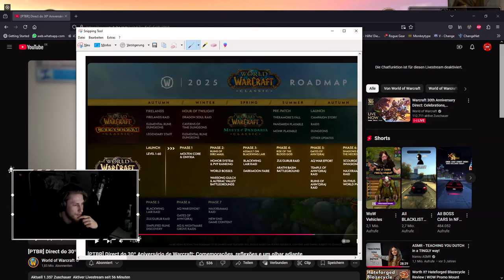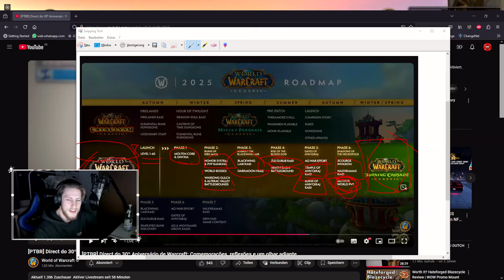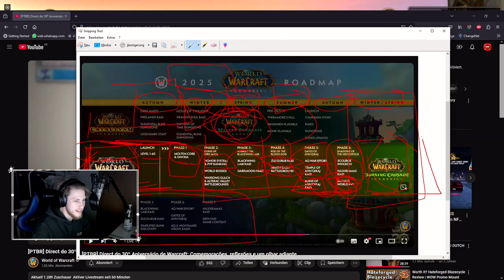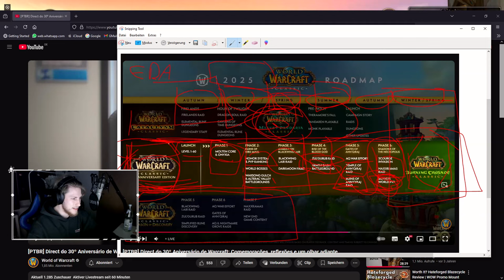WOW Classic Fresh wurde angekündigt...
Willkommen zu meinem neuesten Video, in dem wir uns die aufregenden Ankündigungen der diesjährigen BlizzCon genauer ansehen! 🎉 Blizzard hat eine Menge spannender Updates für die Classic-Community auf Lager, und wir gehen die wichtigsten Highlights durch.

Hier erfahrt ihr alles über die „Classic Fresh“-Server, die angekündigten „Fresh Hardcore“-Erfahrungen und die Einführung einer neuen Timeline, die uns ermöglicht, die WoW-Geschichte auf eine ganz neue Art zu erleben. Auch das heiß ersehnte Mists of Pandaria Classic steht in den Startlöchern – eine Nachricht, die bei Fans nostalgische Gefühle und große Vorfreude auslöst!

Als besonderes Highlight habe ich Rytrius, den Geduldigen als Featuregast dabei. In Form eines WhatsApp-Audios teilt er seine Gedanken zu den Ankündigungen, und ich kommentiere seine Ansichten kurz. Freut euch auf spannende Insights und Analysen!

Wenn ihr genauso begeistert seid wie ich und tiefer in die neuen Ankündigungen eintauchen wollt, dann seid ihr hier genau richtig. Viel Spaß beim Zuschauen und vergesst nicht, eure Gedanken in den Kommentaren zu teilen – ich freue mich auf eure Meinungen!

Viel Spaß und bis bald in Azeroth! 🧙‍♂️🌍
If you enjoyed the video, make sure to:
💬 Comment your favorite moment
My Characters:
► Mainchar Classic Era - Totalfies (60 Undead Rogue)
Servercluster: EU PvP - Firemaw (Classic Era WoW)
► Char - Fiesilini (60 Human Rogue)
Servercluster: EU PvP - Firemaw / Gandling (Classic Era WoW)
► Mainchar SOD - Fiesiline (Human Rogue)
Servercluster: Living Flame EU PvP